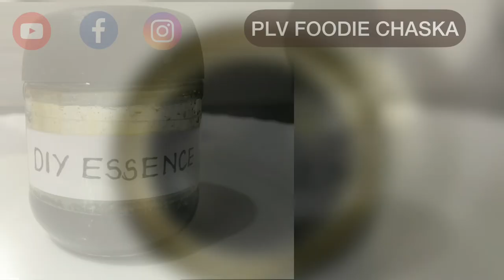DIY Essence | Essence for Cake , Cream , Ice-Cream, Cookies | PLV FOODIE CHASKA